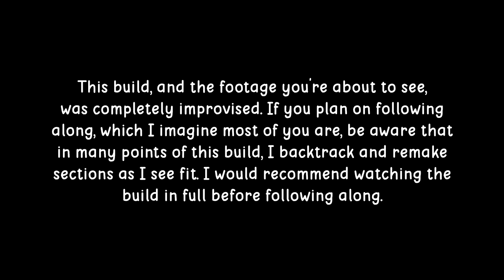Minecraft Modern Bunker Shelter Building Session [Uncut, No Commentary]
Welcome back, everyone! It's finally time for another Minecraft house build! I hesitate to say tutorial because there's no commentary, but everything in the process is shown nonetheless! For this Minecraft build session, enjoy this clean and simple cliffside bunker-ish base I came up with in the side of this mountain.

In the comments of my last few Minecraft house tutorials, I saw a lot of the same few complaints. Some didn't like the commentary- as some found it confusing. Some didn't like the shaders, as it made some things hard to see. And some people didn't like the editing, as it just confused a lot of people with what went where and when; etc. You all will be happy to hear this build has none of these things! I hit the record button and started building! Here's what happened! Enjoy the video!

Edited By: beep boop

same goes for the music mhfdrsgflkjvj

(Java Edition Only)

If you've read this far, say hi to your family from me thank youuuuuu i love you all